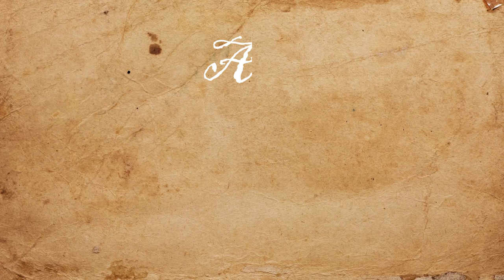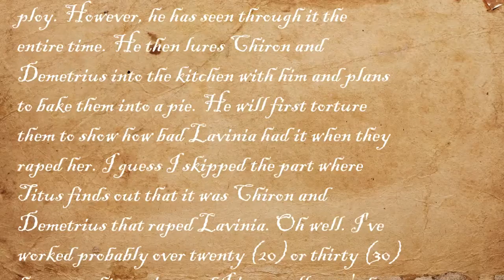The Tale of Titus Andronicus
For Mr. Lee's class